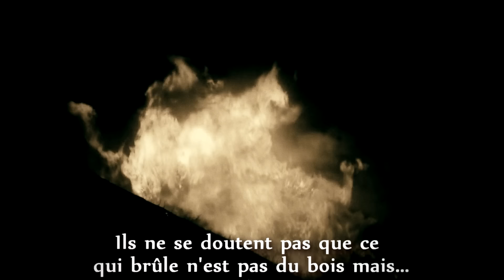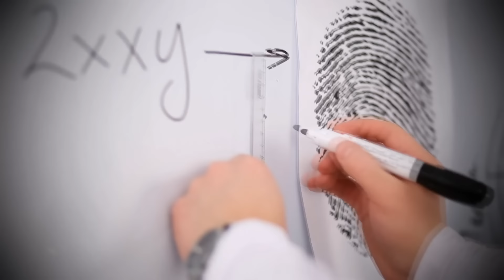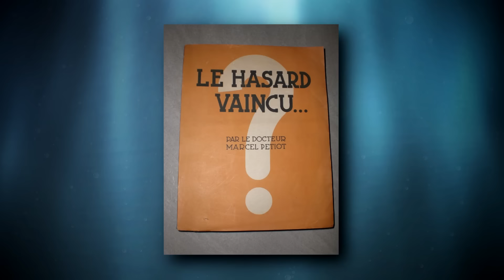Les Sinistres Crimes du Docteur Satan ! (BULLE : Marcel Petiot)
Aujourd’hui, remettons le nez dans l’une des affaires les plus sordides de l’histoire de Paris : celle de Marcel Petiot, le Docteur Satan.

MUSIQUES :
♫ Wilson Visits : Mary Riddle
♫ Impulse : Hampus Naeselius
♫ Rocket Funk : The Grateful 7
♫ Ghosting : Christoffer Moe Ditlevsen
♫ An Obsession : Dayon
♫ Lost In The Dust : Cobby Costa
♫ Tunnels : Farrell Wooten
♫ No Signs Of Life : Phoenix Tail
♫ In War We Shall Rise : Experia
♫ Collapsing From Within : Experia
♫ Bulletin World : Out To The World
♫ Hiden Agenda : Experia
♫ Behind Closed Doors : Trailer Worx

Merci à Charles Picard & Eric Lassalle pour leur aide à la réalisation ♥